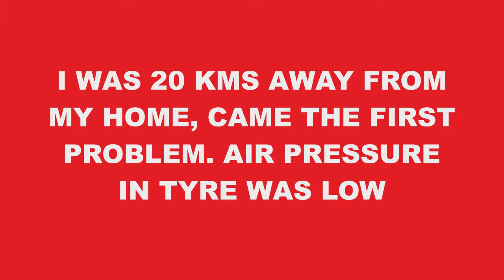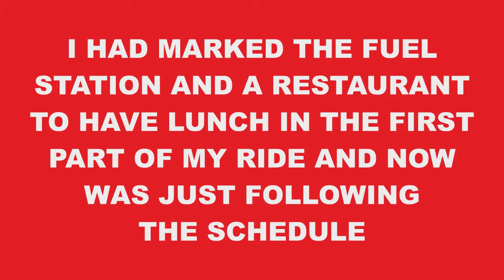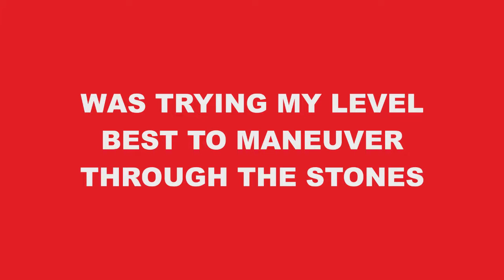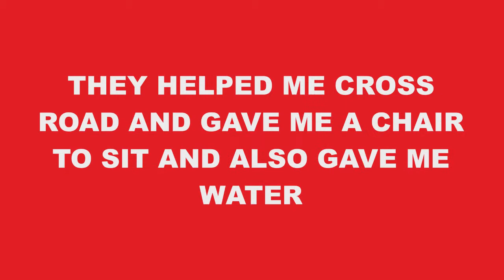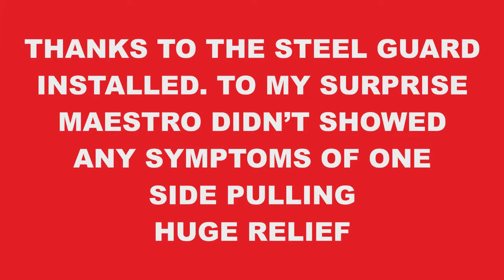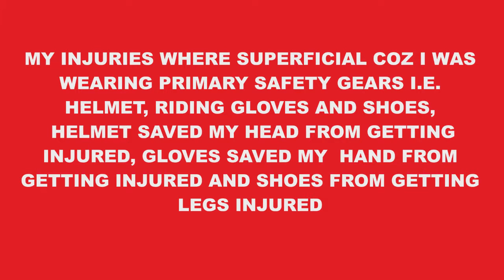MY FIRST LONG RIDE | ACCIDENT | AURANGABADKAR AKASH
PHOTO VLOG ABOUT MY FIRST 150+ KMS RIDE AND MY EXPERIENCES